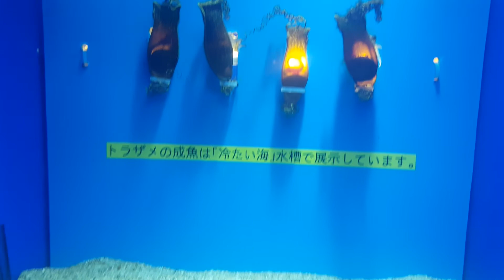선샤인 수족관(サンシャイン水族館) / 에일리언 알.. 이 아닌 두툽상어 알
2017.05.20. / 선샤인 수족관(サンシャイン水族館, Sunshine Aquarium)
뒤의 조명 때문에 에일리언 알도 아니고 이게 뭐야!? 했는데, 사실은
 두꺼운 난각으로 쌓여 있는 두툽상어(トラザメ) 알
생물의 신비(生き物たちの不思議, Mysterious Living Creatures)